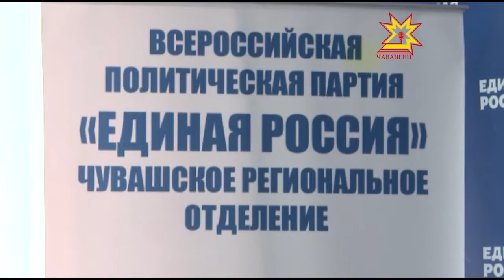Дебаты «Единой России»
Завершился прием документов от желающих принять участие в предварительном голосовании, проводимой партией «Единая Россия». Заявления подали  более  30  человек. В минувшие выходные в региональном исполкоме партии  прошли дебаты участников предварительного голосования перед выборами в Государственную Думу. Темой обсуждения стала «Экономическая и промышленная политика, поддержка предпринимательской инициативы».